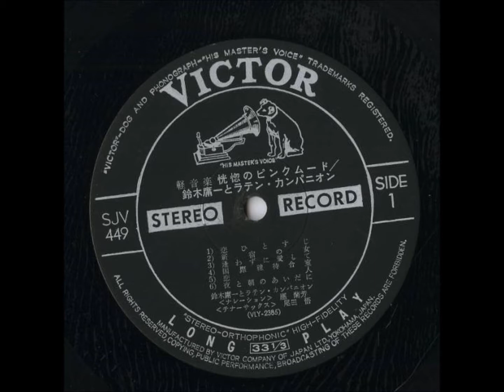尾田悟 「国際線待合室」 ムード・テナー・サックス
恍惚のピンクムード

ナレーション：應蘭芳
テナー・サックス：尾田悟
編曲：鈴木庸一

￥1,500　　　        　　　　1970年